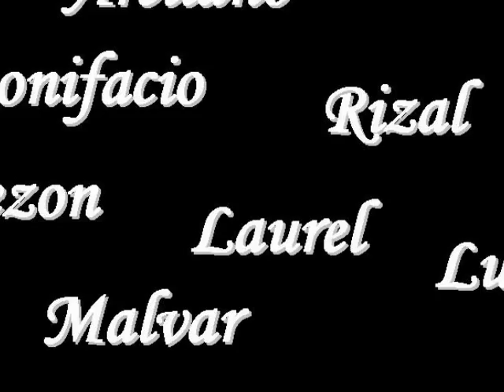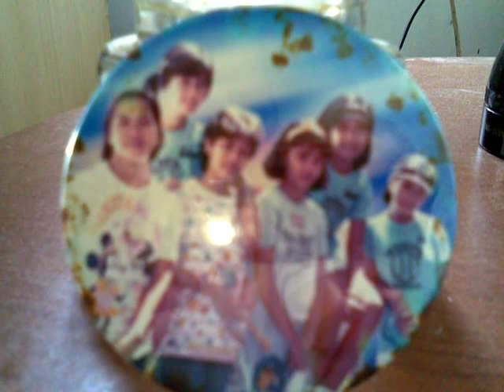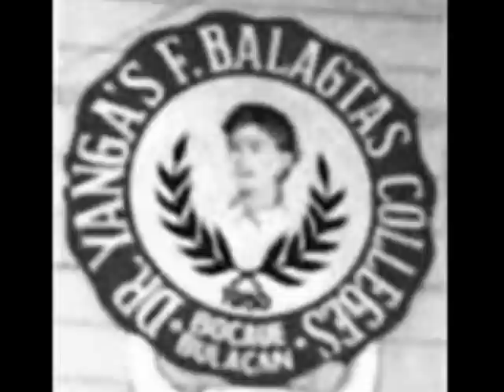DYFBC Batch 1986 - Old Pixs.wmv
A photostory of old high school pictures of Dr. Yanga's Francisco Balagtas Colleges (DYFBC) Class of 1986.